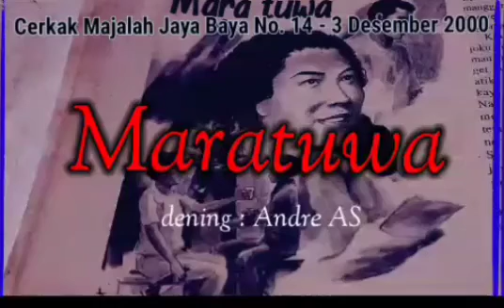Cerkak Majalah Jaya Baya judul : Maratuwa dening Andre AS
Cerkak atau crita cerkak. Cerita pendek/ cerpen dalam sastra Indonesia. Cerkak merupakan salah satu hasil kesusastraan Jawa.  Pada kesempatan kali ini akan dibacakan salah satu hasil kasusastran jawa berupa cerkak dengan judul Maratuwa. Ditulis oleh Andre AS. Cerkak ini dimuat di majalah berbahasa Jawa Jaya Baya. Selamat mendengarkan semoga terhibur. Terimakasih.